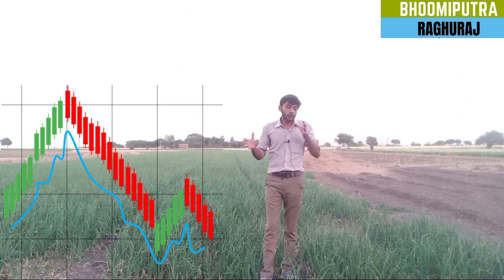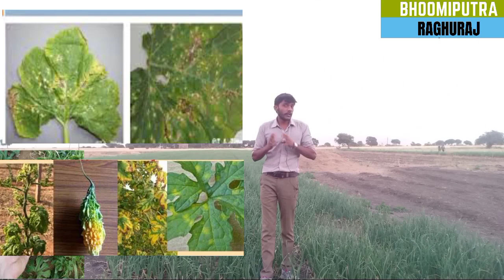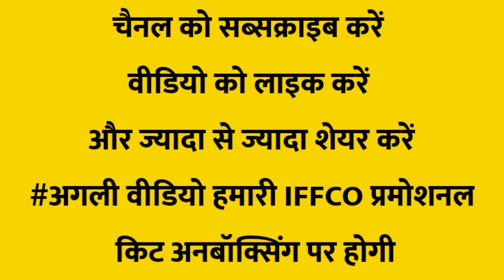karela hybrid seed🔥/bitter gourd hybrid seed/करेला हाइब्रिड बीज/करेला की खेती/hybrid karela ki kheti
namaskar ke sathiyon bhoomiputra ke channel per aapka swagat hai
dosto aaj hmne karele ki team kismat Ki baat kari hai
chinu variety ka utpadan kafi achcha hai sath hi mein Rog pratirodhak kshamta bhi hai doston humne jo sabse pahle Seee liya hai
___Rajshree noor 026
____USA agri seed SW 810
Ankur seed Parag
    sabhi teenon seed hybrid seed
kisanon ke bich mein Prachalit bhe
aap bhi inhe Laga kar achcha utpadan prapt kar sakte hain

     dhanywaad BHOOMIPUTRA Raghuraj